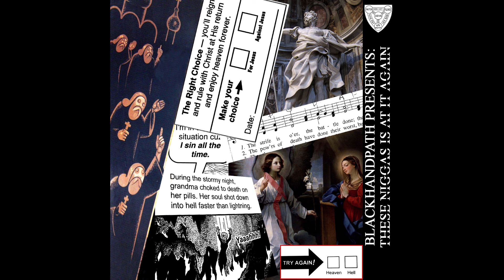BLACKHANDPATH - Christ Smiting The Enemies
BLACKHANDPATH - These Niggas is at it Again
(Industrial Hip Hop/Experimental Hip Hop/Glitch Hop from VA, United States)